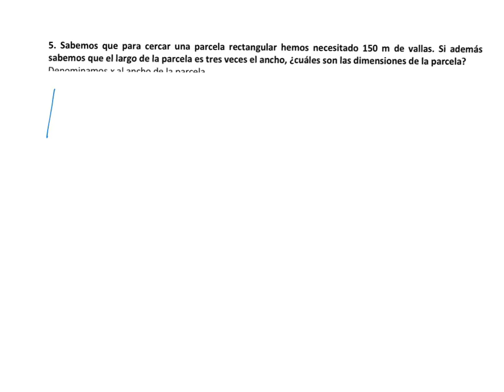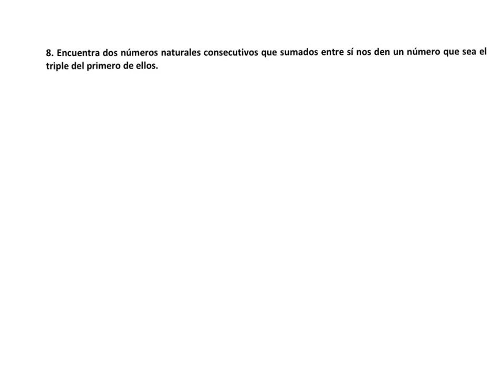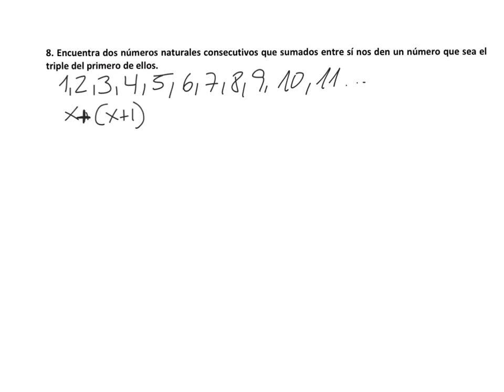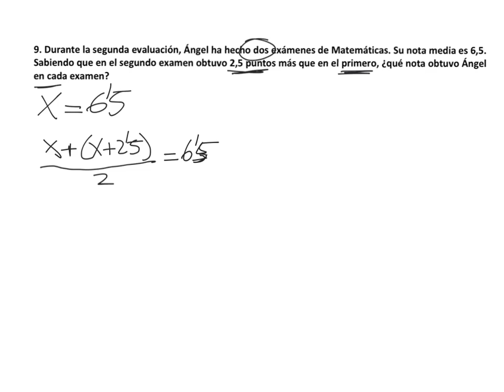Problemas ecuaciones de primeiro grado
Problemas resoltos. 3 ESO
PMAR

Ollo! no problema das camisetas... está mal. ...  SE o PREZO da camiseta é X e son 27 euros. O prezo co desconto será 27 - X, polo tanto... 24 euros!